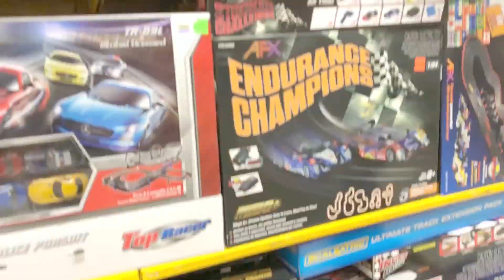HUDSON VISITS MR TOYS TOYWORLD | VLOG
Hudson had a super fun day checking out all the toys at Mr Toys ToyWorld. Its such a cool place jammed with so many fun toys.